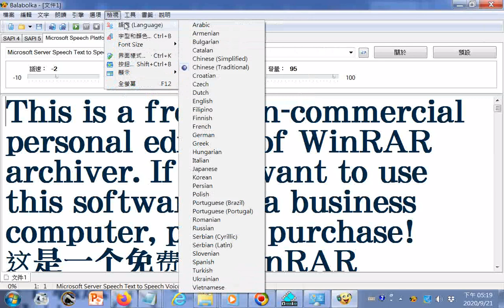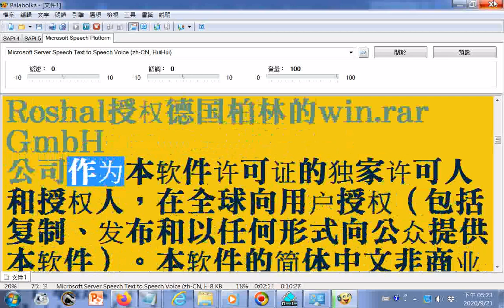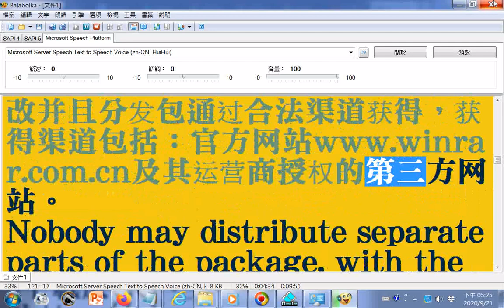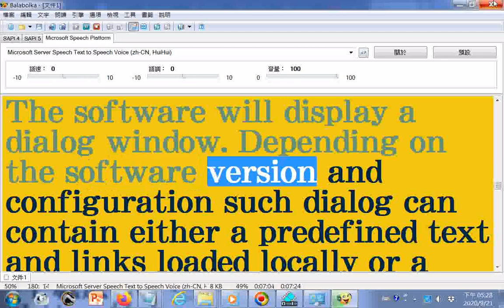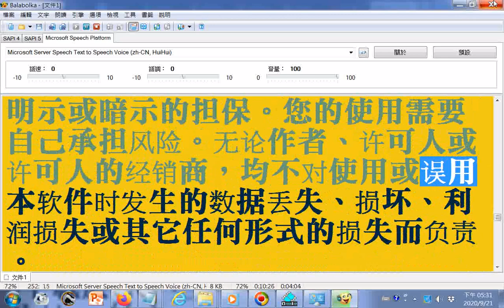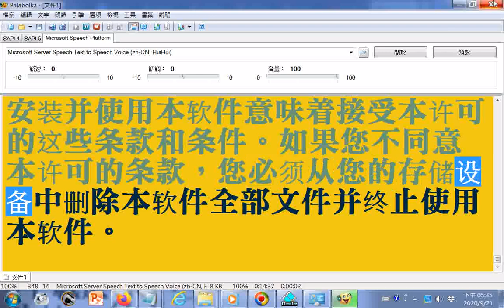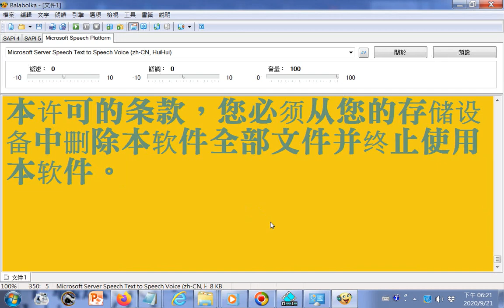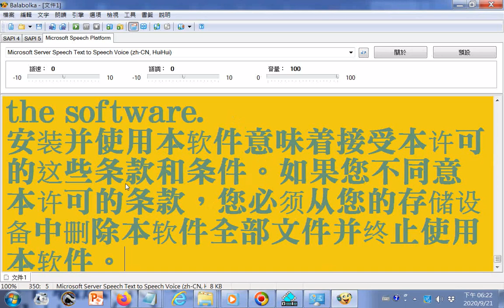20200921電腦唸安裝文件含英文、簡體中文限定在中共境內使用故未安裝 WinRAR 压缩软件 老牌压缩软件知名产品 经典装机软件之一+附加的聲音是 INTRODUCTION TO DAO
20200921電腦唸安裝文件(含英文、簡體中文)(限定在中共境內使用故未安裝)--WinRAR - 压缩软件 老牌压缩软件知名产品 经典装机软件之一+附加的聲音是--INTRODUCTION TO DAO.html先 天 大 道 簡 介中 英 對 照_善書圖書館網站分享20200823世界疫情參考網址 筆者附錄: 現今道劫並降，揚道於世化劫殃，有求孔孟聖道三寶心法就不枉費今生來世間。世間財世間用--生不帶來，死不帶去，或是給以後不相識的人用，但是得三寶心法卻能帶著走，在世能逢凶化吉、躲劫避難、改變命運，壽終能超生了死，離苦得樂，智者切莫入寶山而空手回。